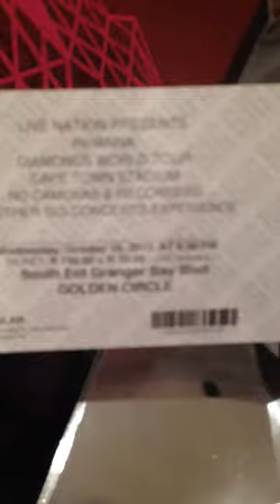Toya Delazy's Diamond Box from Rihanna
Everyone wants to know what is in the Box

well here it is:

To win the Golden circle tickets simply be the 5000th and/or 1000th viewer of her latest video Memoriam on youtube . Capture that moment with a screen grab or photo and tweet to @ToyaDelazy